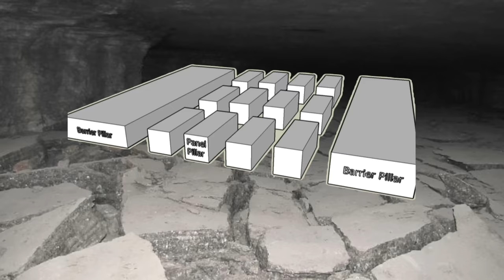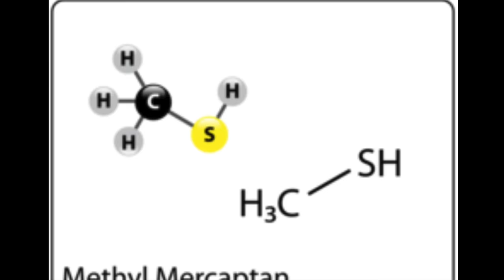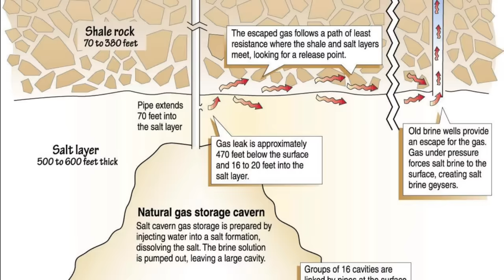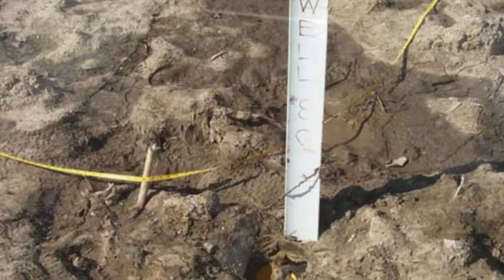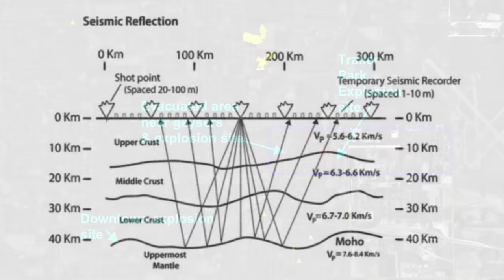Tragedy and Mystery of the Exploding Town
An entire town was terrified when the ground began exploding all around them. No one knew when or where the next explosion would occur.

Chapters:
0:00 - Intro
0:50 - Hutchinson Kansas
2:30 - The First Explosion
5:08 - The Mystery Deepens
7:17 - Tragedy Strikes
8:54 - Solving the Mystery